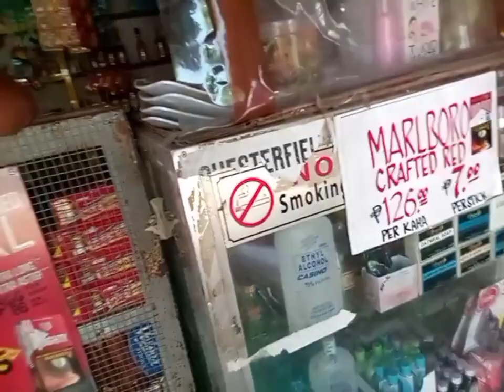ang pagbisita sa movie